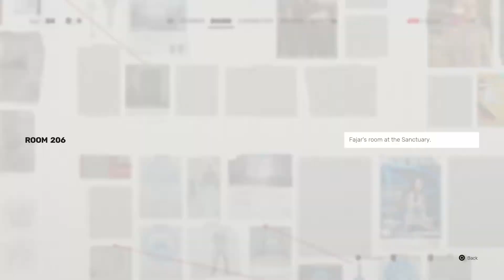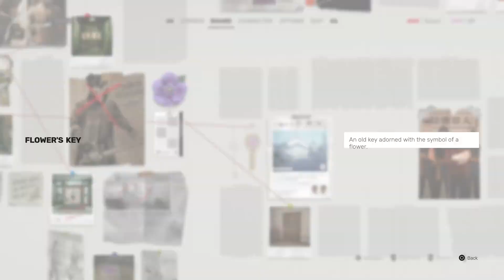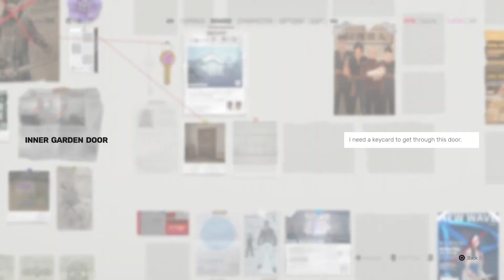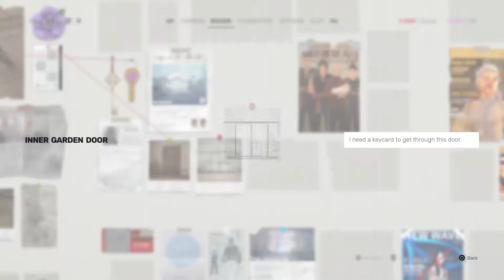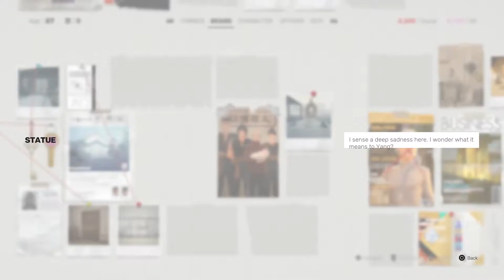SIFU ENDING & Final Boss Fight PS5 Gameplay Walkthrough Part 3 - The Sanctuary (SIFU PS5 Walkthrough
SIFU PS5 Ending & Final Boss Fight Gameplay Walkthrough Part 3 - SIFU Game Walkthrough Gameplay Part 3 - SIFU Part 1 - SIFU PS5 [FULL GAME] - SIFU Game Ending - SIFU on PS5. This SIFU PS5 Let's Play Campaign Walkthrough has SIFU Main Levels, All SIFU Cutscenes, All SIFU Boss Fights And A SIFU Ending. SIFU PS5 Gameplay.

Full Disclosure: This Free and Early copy of SIFU was provided by Kepler Interactive.

😎 About Me 😎
What's up my name is Malcolm and I'm just here to provide Entertainment for all of you, I Primarily do ''Gameplay Walkthrough'' Videos (BUT) Sometimes i'll do Let's Play Videos. On my Walkthroughs i do "Commentary and No Commentary" (The Best of both worlds). I also love All sorts of Video Games, Anime, and Food. I also have 2 dogs Cassie the Rat Terrier and Jr the Husky.

About the game:
Sifu is a stylish yet gritty beat-em-up, featuring visceral hand-to-hand combat in a contemporary urban setting.

From Sloclap, creators of acclaimed PS4 fighting game Absolver, Sifu follows a young kung fu student on a path of revenge, hunting for the murderers of her family.

One against all, she has no allies and countless enemies. She will have to rely on her unique mastery of kung fu to prevail and preserve her family’s legacy.